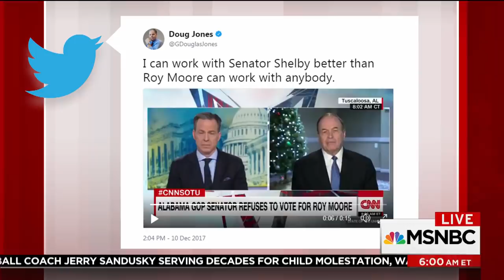Alabama GOP Senator Richard Shelby Can't Vote For Roy Moore | Morning Joe | MSNBC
Senator Richard Shelby, R-Al., has already cast his ballot in the state's special election, but he couldn't bring himself to vote for Roy Moore. The Morning Joe panel discusses Shelby's remarks from the weekend.